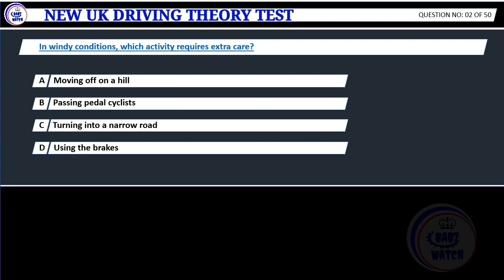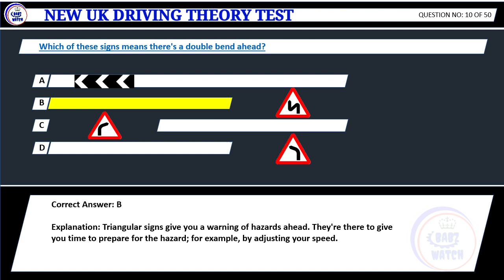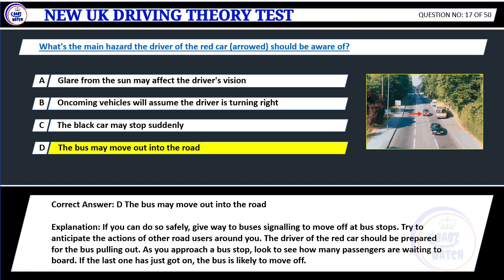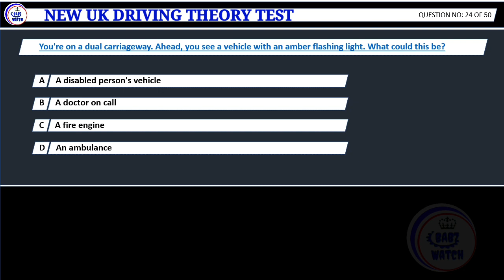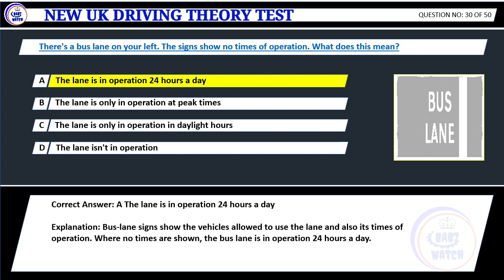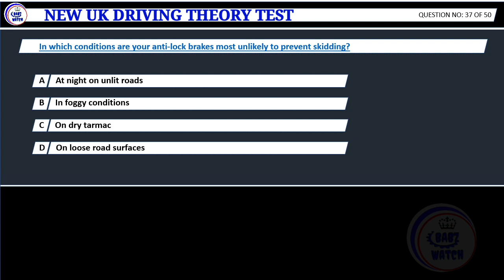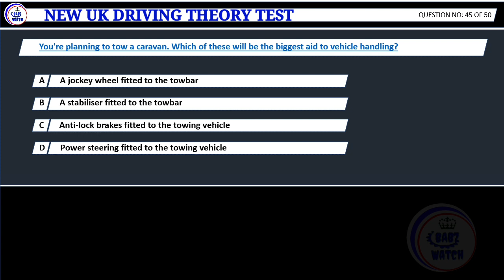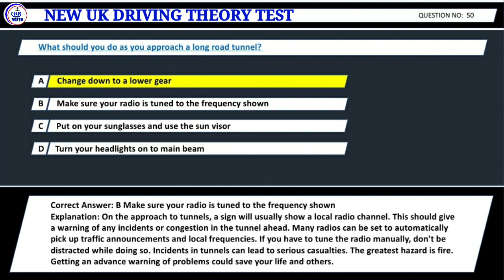NE UK DRIVING THEORY TEST NO: 02, FIRST TIME PASS, 50 MULTIPLE CHOICE Questions 2021